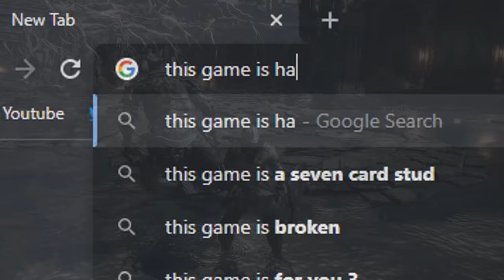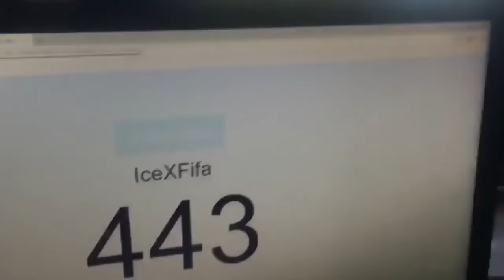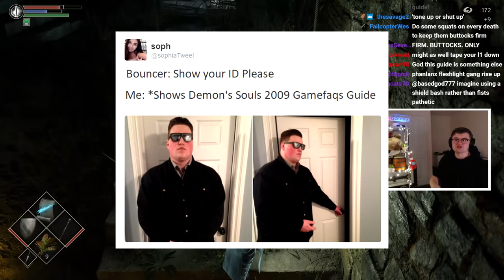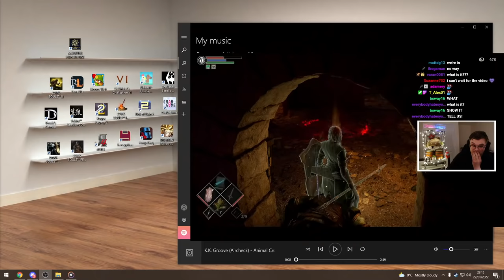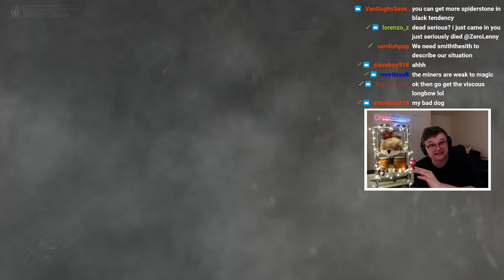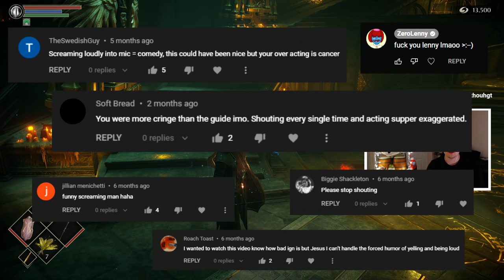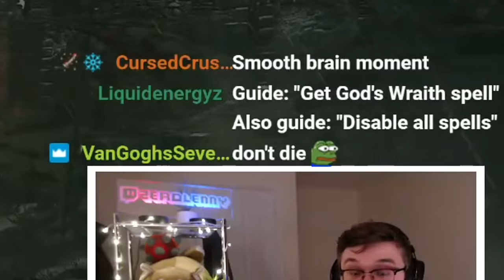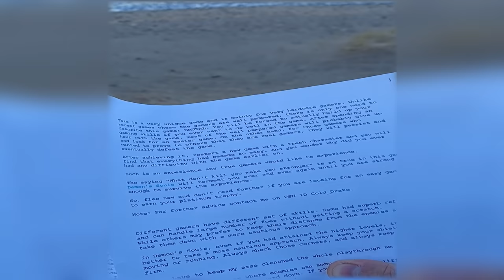Demon's Souls BUT With The 2009 GameFaqs Guide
After years of saying I use the Gamefaqs strategy guide, I actually use one.

I'm going to be real here, it was very hard to read every single page in full detail and keep everything smooth - I GOT A LOT OF THINGS WRONG!!!  This is all just meant to be a really funny fun video so don't treat this too seriously!!

ALL DONE LIVE RIGHT HERE XOXO PLEASE COME WATCH AND CALL ME NAMES LIVE

lol other stuff

OTHER CREDITS
► My audience on Twitch for making this fun!